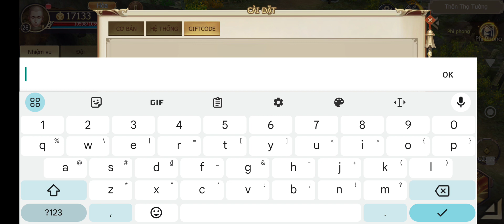[ Gift Code ] Giang Hồ Mất Mạng Gift code - How to redeem code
⭐️ Download Game & Copy Gift Code : /2023/10/giang-ho-mat-mang-gift-code-how-to.html